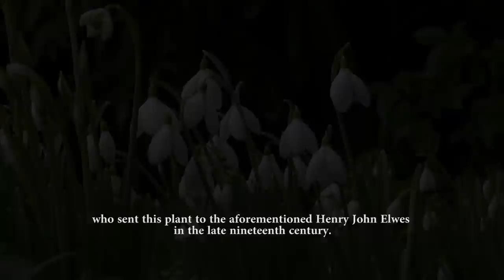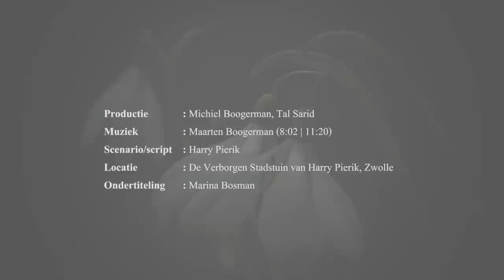Garden of Eden - Snowdrops in The Hidden Citygarden | Harry Pierik | Documentary